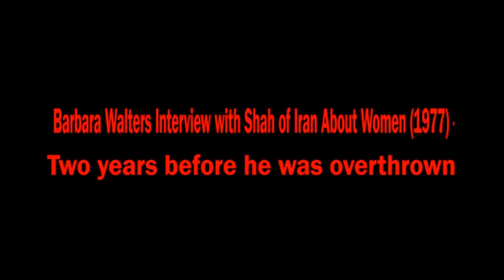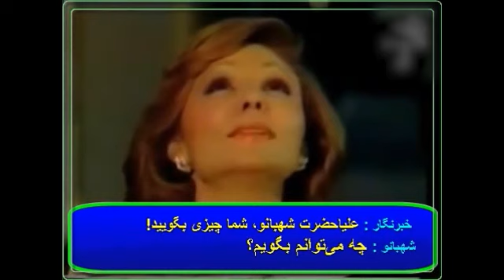The people of Iran rejected monarchy & the Shah of Iran in 1979 for multitude of reasons.  Despite a progressive facade, here is his view on Women, expressed in this very telling interview with Barbara Walters (1977), just 2 years before he was overthrown in a popular revolution.